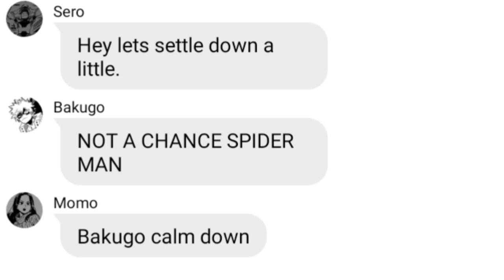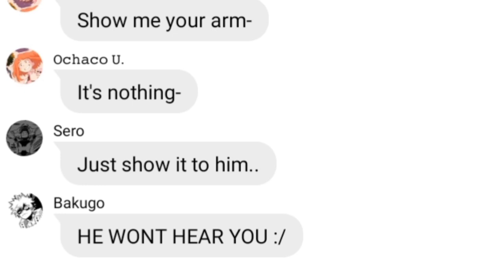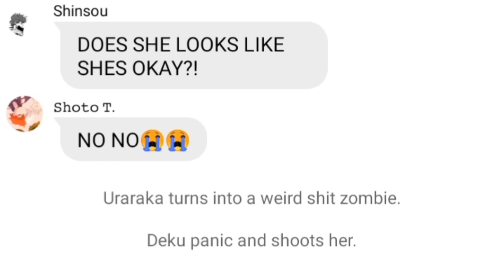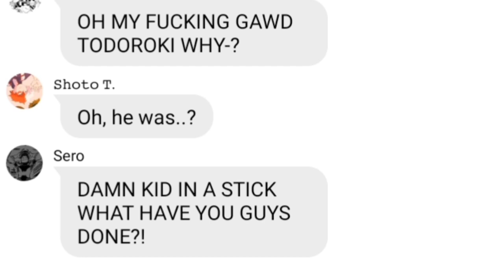𝙳𝚎𝚔𝚞𝚂𝚚𝚞𝚊𝚍 in a 𝚉𝚘𝚖𝚋𝚒𝚎 𝙰𝚙𝚘𝚌𝚊𝚕𝚢𝚙𝚜𝚎 || 𝙼𝙷𝙰 𝚃𝚎𝚡𝚝